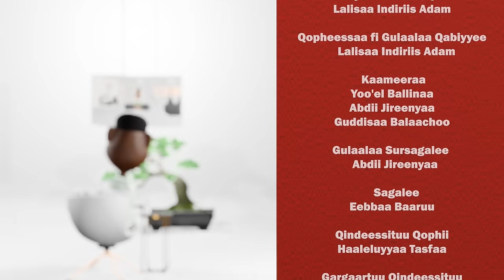Shubbisuu eenyuyyuu nan dhorku Barsiistuu Caaltuu_Kibabaawu on GammadaaShow Epi 26 2024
Barsiistuu Caaltuu Kibabaawu barsiistuu oolmaa daa’imannii Finfinneetti argamuuti, shubbisuu hedduu jaallatti daa’iman hedduun ishee jaallatu. Mudannoo fi muuxannoo ishee irratti Gammadaa Show irratti hordofaa